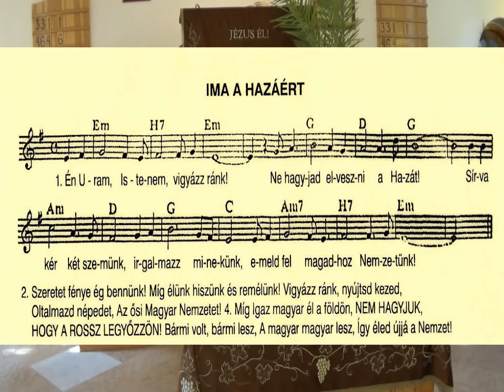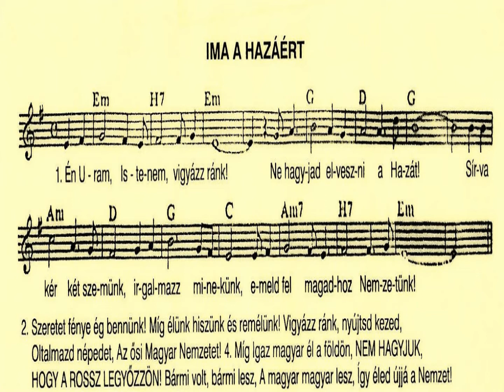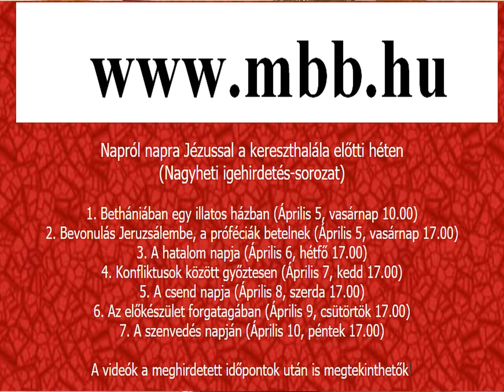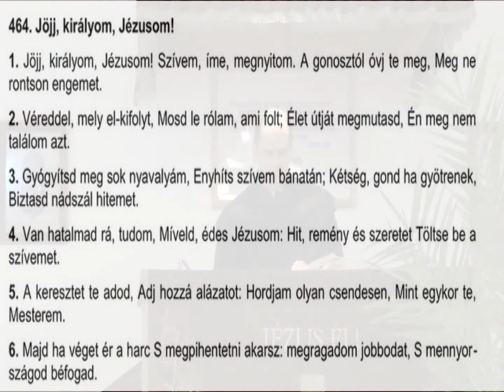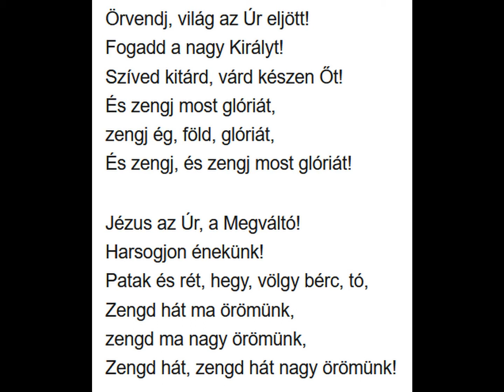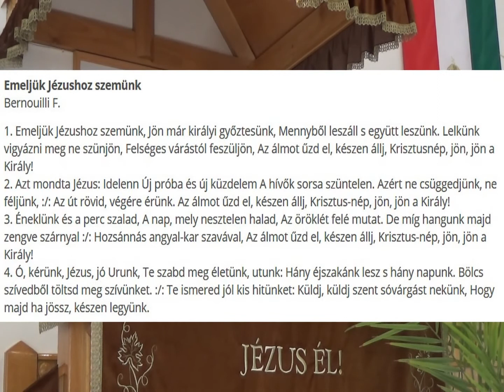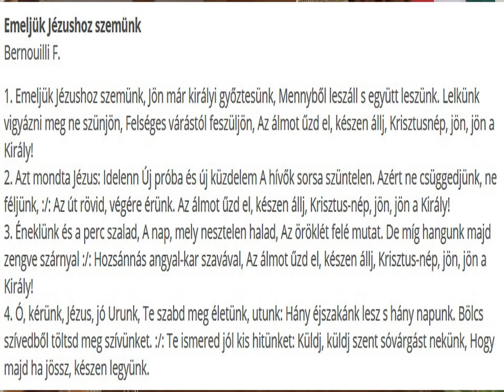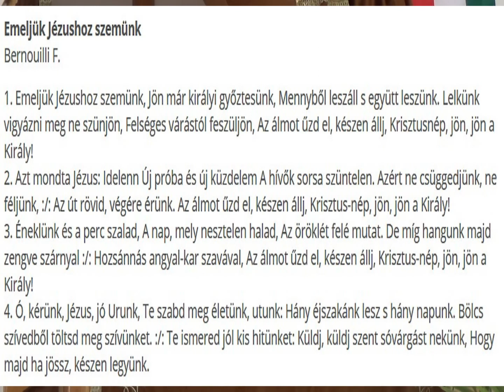Virágvasárnapi Református Istentisztelet - Felsőpakony - 2020. április 5.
Igehirdető: Vizi János lelkipásztor
Közreműködött: Varga János kántor és felvételről a gyülekezet énekkara.

Felsőpakonyi Református Egyházközség
2363 Felsőpakony
Templom tér 3.

Gyülekezetünk bankszámla száma:
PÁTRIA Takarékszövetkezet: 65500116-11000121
Minden befizetést, adományt hálásan köszönünk!

Ima a Hazáért - Én Uram, Istenem vigyázz ránk!

Én Uram, Istenem, vigyázz ránk!
Ne hagyjad elveszni a Hazát!
Sírva kér két szemünk,
Irgalmazz minekünk!
Emeld fel magadhoz Nemzetünk!

Szeretet fénye ég bennünk!
Míg élünk hiszünk és remélünk!
Vigyázz ránk, nyújtsd kezed,
Oltalmazd népedet
Az ősi Magyar Nemzetet!

Míg igaz Magyar él a földön,
nem hagyjuk,hogy a rossz legyőzzön!
Bármi volt, bármi lesz,
A magyar - Magyar lesz,
Így éled újjá a Nemzet!